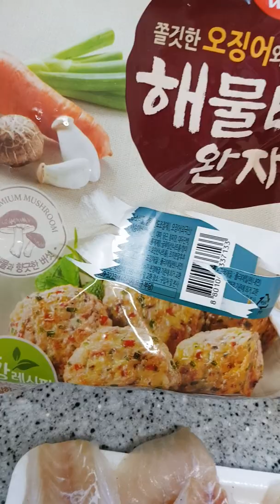1.)Skewered Ham,Crab Meat,Vegetables & Pork.2.) Seafood &Mushroom Pancake.3.) Pollack Fillet by Edel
Edelkim channel